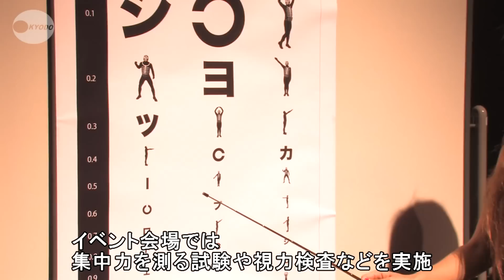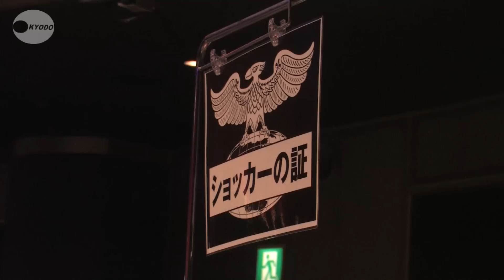ショッカーが人員募集 世界征服たくらむ"秘密結社"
特撮ドラマ「仮面ライダー」の敵役で、世界征服をたくらむ秘密結社「ショッカー」の人員を募集するイベントが２６日、東京都内で行われた。